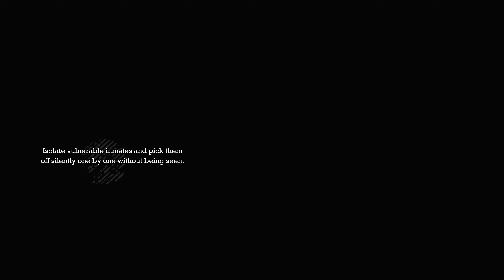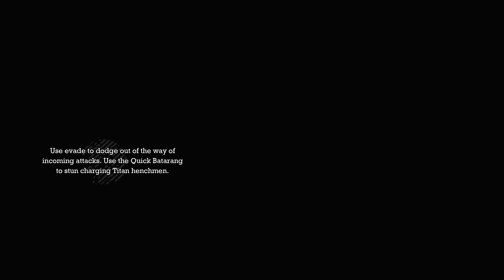Damn Finally Defeated Joker and Posion Ivy | The End | Batman: Arkham Asylum | [4k 60FPS] | #07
Game Information: Batman: Arkham Asylum is a 2009 action-adventure game developed by Rocksteady Studios and published by Eidos Interactive in conjunction with Warner Bros. Interactive Entertainment. Based on the DC Comics superhero Batman and written by veteran Batman writer Paul Dini, Arkham Asylum was inspired by the long-running comic book mythos. In the game's main storyline, Batman battles his archenemy, the Joker, who instigates an elaborate plot to seize control of Arkham Asylum, trap Batman inside with many of his incarcerated foes, and threaten Gotham City with hidden bombs.

I strive toward Single Player / Campaign and Multiplayer Games playing them the way it is enjoyable for the watcher as well.
PC Specs:
CPU: AMD Ryzen 7 7700X
Motherboard: Gigabyte B650 Gaming X AX DDR5
Memory: Teamgroup T-force 16gb (16x2) Delta RGB Black 6000MHZ DDR5
SSd: WD_Blue SN580 1Tb NVMe
Graphics card: Gigabyte Geforce RTX 4070 Windforce OC 12GB GDDR6X
Case: ANT Esports Crytal RGB Black
Operating System: Windows 11
Monitor: Viewsonic 27 inches 2k 170HZ